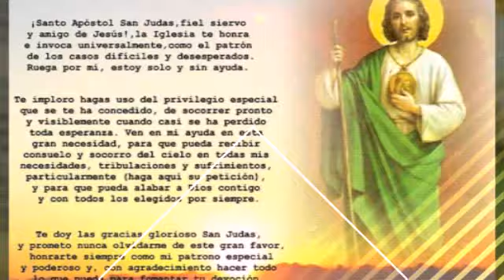A mi san judas tadeo - franki otero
Oh mi san judas tadeo mil gracias por la ayuda que me has brindado, te amo mi san judas tadeo mi santo patron